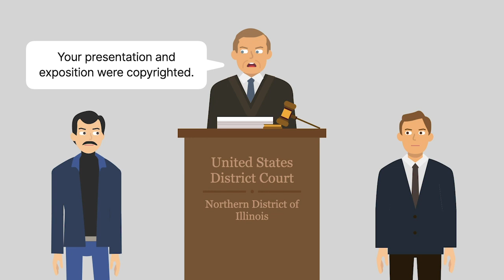Nash v. CBS, Inc. Case Brief Summary | Law Case Explained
Nash v. CBS, Inc. | 899 F.2d 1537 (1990)

Betrayed by a woman in a red dress, bank robber John Dillinger met his end under a hail of F B I bullets at Chicago’s Biograph Theater in nineteen thirty four. At least, that’s what most historians think. Nash versus C B S involves an author with an alternative theory of Dillinger’s life and his efforts to protect his intellectual property from television scriptwriters.

John Robert Nash was convinced that Dillinger hadn’t died in Chicago. He published four books in which he outlined his hypothesis that Dillinger had known about the ambush and sent a lookalike to be killed in his place. Nash cited physical discrepancies between Dillinger’s body and the corpse, suggesting that the F B I had engaged in an elaborate coverup to conceal the failure of its sting operation. In Nash’s account, Dillinger had moved to California and lived to a ripe old age.

In nineteen eighty four, C B S broadcast an episode of its detective drama Simon and Simon entitled The Dillinger Print. In this show, the detective brothers investigate the murder of a retired F B I agent who had expressed doubts that Dillinger had been shot in Chicago. A masked bank robber in nineteen thirties shoes with a gun that once belonged to Dillinger made regular appearances. The episode concluded with the suggestion that an old man living in San Diego might actually be Dillinger.

The district court held that only Nash’s presentation and exposition were copyrighted and that the historical events were not. The court granted C B S summary judgment. Nash appealed to the Seventh Circuit.

Want more details on this case? Get the rule of law, issues, holding and reasonings, and more case facts

Have Questions about this Case? Submit your questions and get answers from a real attorney